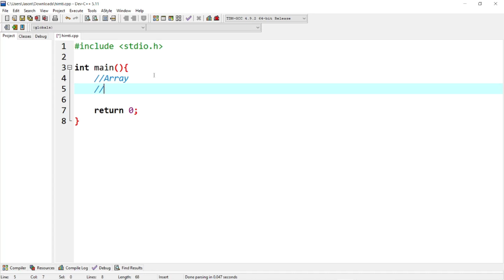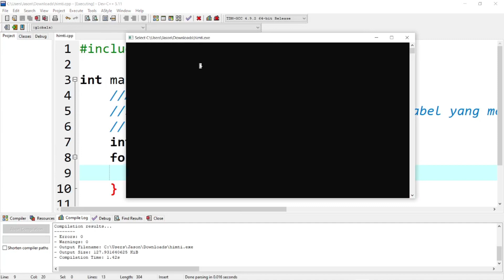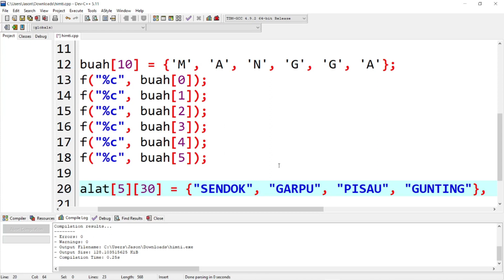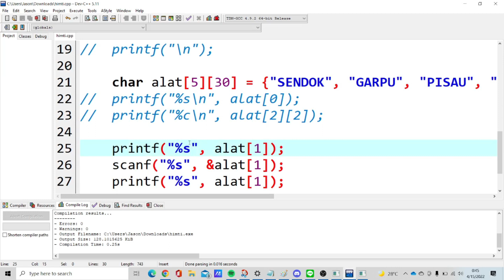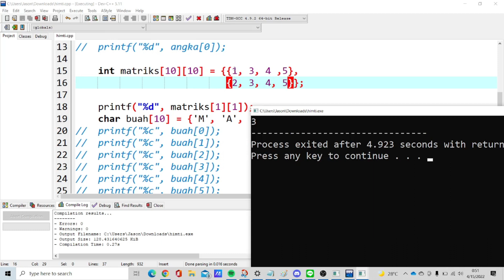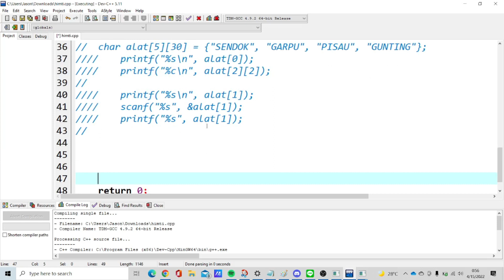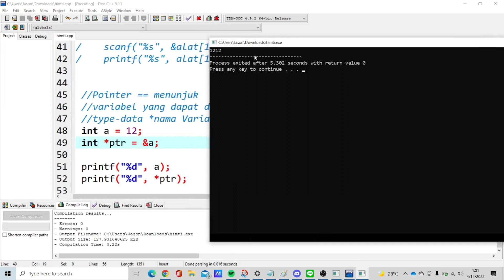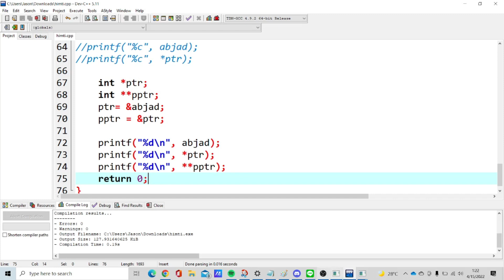[HIMTI TUTOR] Data Structure - Array & Pointer